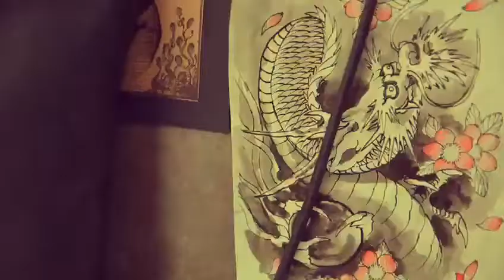Vision Tattoos - Snir Rozensal By Dima Talianski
Morning Vibes In Vision Tattoos Studio